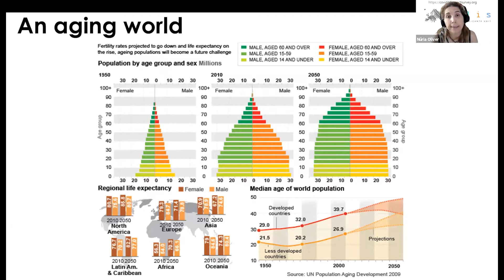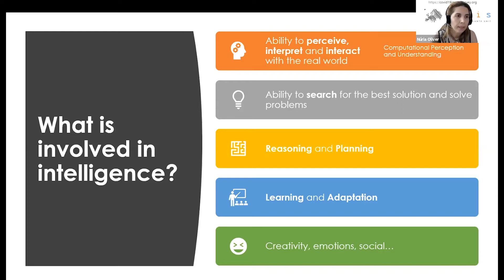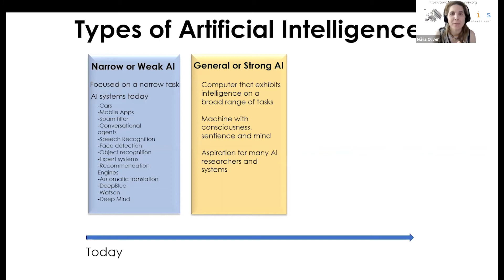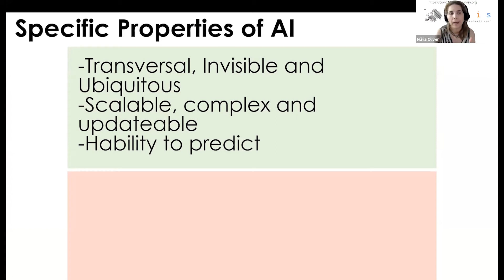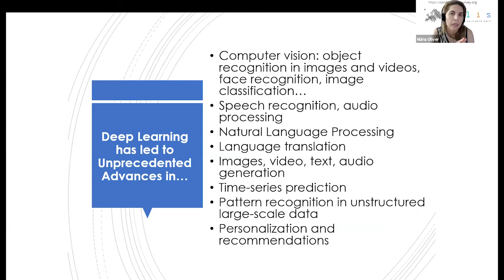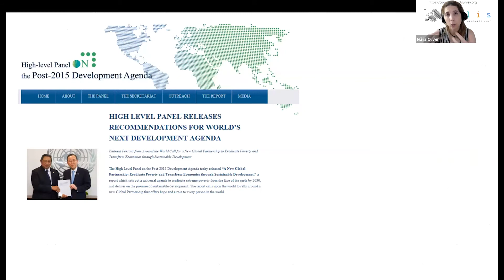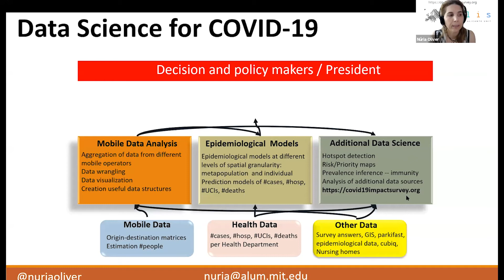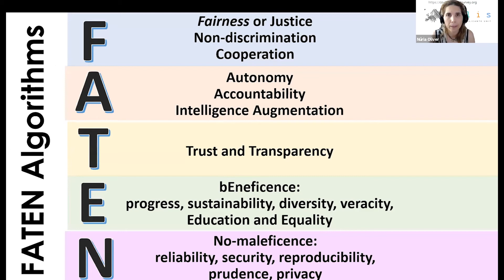Nuria Oliver - Hacia una inteligencia artificial socialmente sostenible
Congrés Online sobre la Suma d'Intel·ligències
Universitat de Girona
26 de maig de 2020